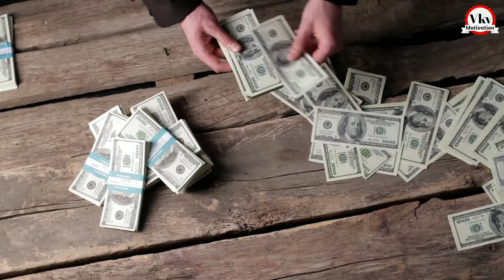भारत के राष्ट्रपति को कितनी सैलरी मिलती है, साथ में क्या-क्या सुविधाएं मिलती हैं जानिए इस वीडियो में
1. भारत के प्रधानमंत्री को एक महीने में कितनी सैलरी मिलती है, और साथ में क्या-क्या सुविधाएं मिलती हैं ?

You're Queries :-

 India President Salary
President of India salary
राष्ट्रपति सैलरी
salary in india
भारत के राष्ट्रपति का वेतन मान
president salary
president salary video
bharat ke raashtrapati ko kitni salary milti hai
bharat ke rashtrapati ko kitni salary milti hai
bharat ke rashtrapati ki salary kitni hai
indian president salary
indian president salary video
indian president salary video in hindi
president ko kitni salary milti hai
salary of indian president
भारत के राष्ट्रपति को कितनी सैलरी मिलती है
राष्ट्रपति को कितनी सैलरी मिलती है
प्रेसिडेंट को कितनी सैलरी मिलती है
प्रेसिडेंट की कितनी सैलरी है
भारत के राष्ट्रपति की कितनी सैलरी है
भारत के राष्ट्रपति को कितनी सैलरी दी जाती है